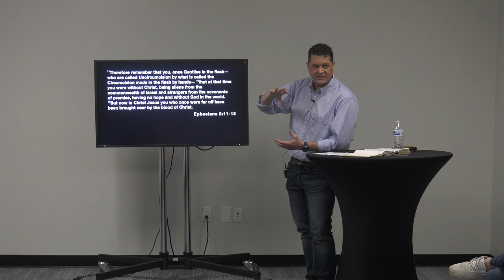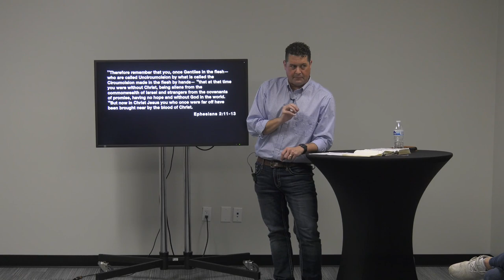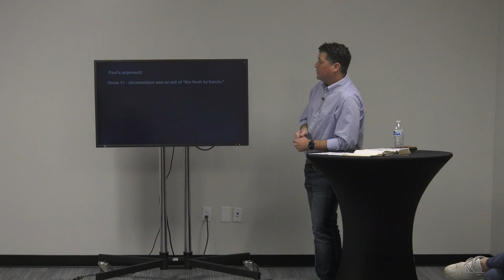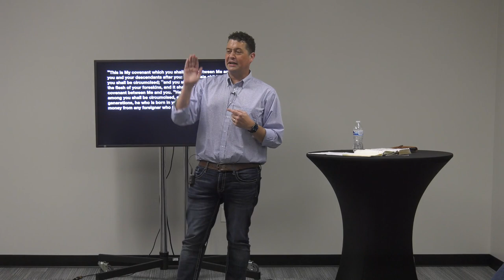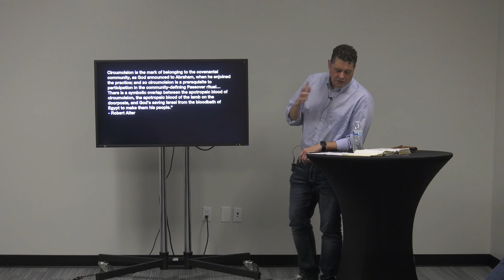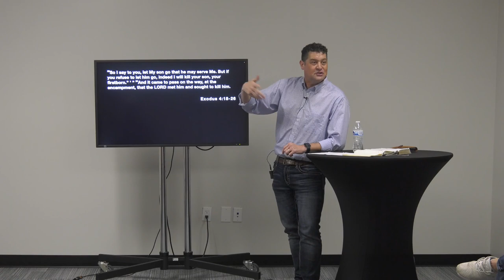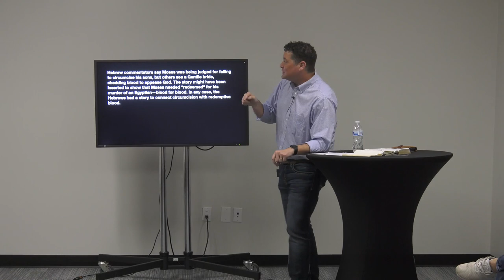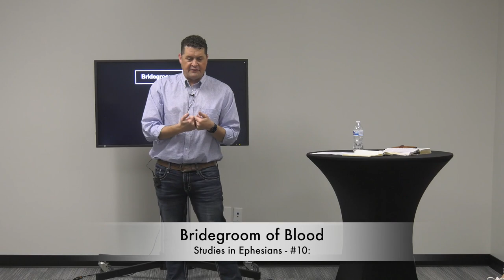Studies in Ephesians - #10: Bridegroom of Blood